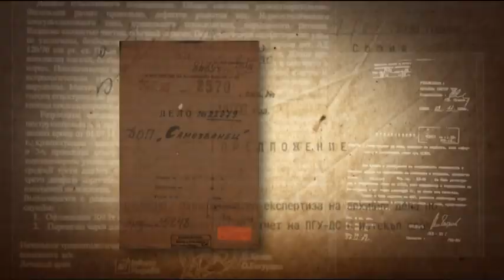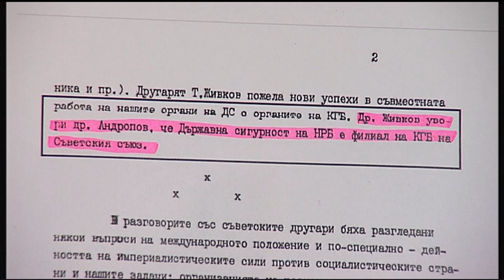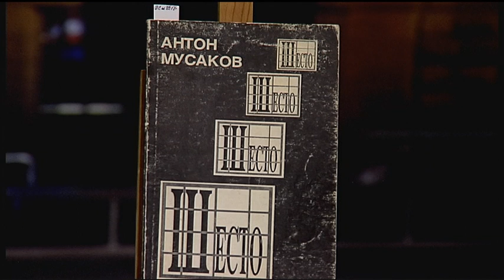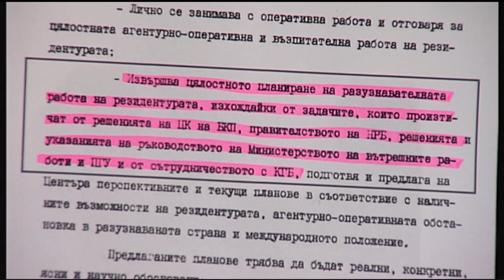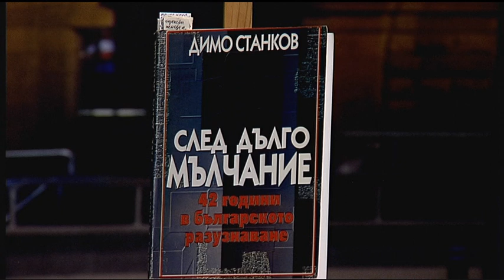„Документите“ с Антон Тодоров – 01.12.2018 (част 1)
Прехвалената Държавна сигурност - пристан за некадърници, част 1